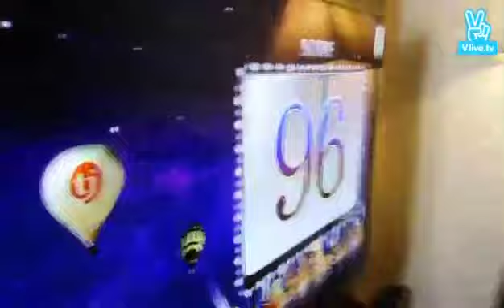LEE GEON (Lee Woo) singing "Memory of the Wind (Naul)"